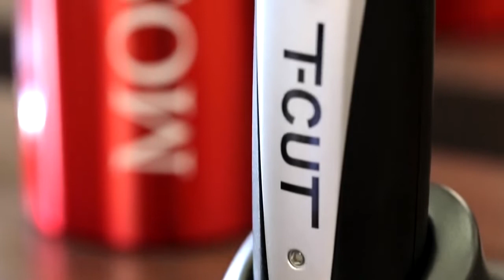MOSER T Cut Product Video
ПРОФЕССИОНАЛЬНЫЙ АККУМУЛЯТОРНЫЙ ТРИММЕР MOSER T-CUT 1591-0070 ЧЕРНЫЙ